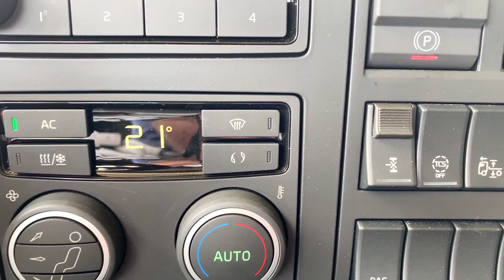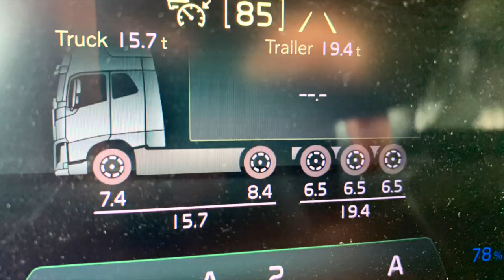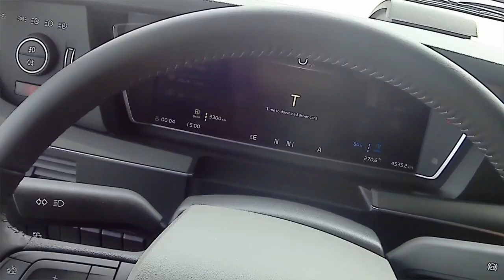Drive-test cu noul Volvo FH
Lansat în urmă cu mai bine de un an, noul Volvo FH se vrea a fi exact simbolul acestui cuvânt, „echilibru”. Primul contact cu el l-am avut în toamna anului trecut, când a fost testat pe un circuit de lângă Capitală, dar experiența mea cu el s-a rezumat la două tururi de pistă. Acum, l-am „prins” și l-am scos la joacă, la un test mai serios. Și pentru că, în majoritatea timpului, noul Volvo FH își va petrece timpul pe autostradă, am decis să schimb traseul clasic de drive-test, București-Râmnicu Vâlcea și retur cu... București-Portul Constanța Sud și retur. La 5 dimineața, l-am găsit pe FH așteptând cuminte în parcarea Volvo Trucks din Bolintin Deal. Dupâ câteva verificări, am pornit spre răsărit cu cel mai nou camion de cursă lungă de pe piață...